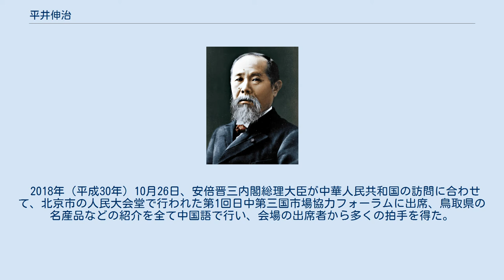平井伸治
平井 伸治（ひらい しんじ、1961年〈昭和36年〉9月17日 - ）は、日本の自治・総務官僚、政治家。
鳥取県知事（公選第17・18・19・20代）。
全国知事会会長（第14代）。
 東京都千代田区外神田生まれ。
父は弁護士。
開成中学校・高等学校を経て、1984年（昭和59年）、東京大学法学部第1類（私法コース）を卒業し、自治省（現:総務省）に入省した。
本省勤務の他、兵庫県や福井県への出向も経験する。
1995年（平成7年）9月よりアメリカ合衆国へ派遣され、1996年（平成8年）1月からカリフォルニア大学バークレー校政府制度研究所客員研究員。
1999年（平成11年）、鳥取県庁へ出向。
鳥取県総務部長に就任し、2001年（平成13年）には全国最年少（当時）で鳥取県副知事に就任する。
2007年（平成19年）2月、総務省を退官する。
 2007年（平成19年）4月8日、無所属（自由民主党・公明党推薦）で鳥取県知事選挙に出馬し初当選した。
当選後、片山善博前知事の下で制定された鳥取県人権侵害救済推進及び手続に関する条例を見直す考えを示した。
2008年（平成20年）、当時の宮城県仙台市長であった梅原克彦氏の発案による「拉致問題と戦う知事の有志の会」の結成にあたり、発起人の一人に名を連ねた。
2011年（平成23年）4月、鳥取県知事に再選される。
2015年（平成27年）4月、鳥取県知事3選。
 2018年（平成30年）10月26日、安倍晋三内閣総理大臣が中華人民共和国の訪問に合わせて、北京市の人民大会堂で行われた第1回日中第三国市場協力フォーラムに出席、鳥取県の名産品などの紹介を全て中国語で行い、会場の出席者から多くの拍手を得た。
 2019年（平成31年）4月、鳥取県知事に4選された｡ 家族は妻、2男。